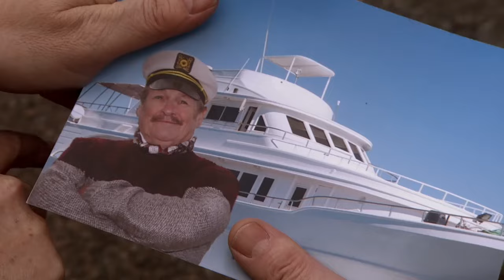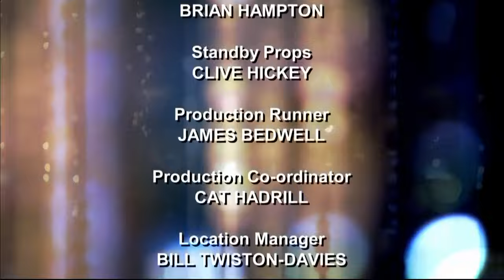Not Going Out - Boat | Full Episode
Frank suggests Lee spends a weekend on his boat along with Daisy and Lucy - which he accepts when he realises he and Lucy will be sharing a double bunk.